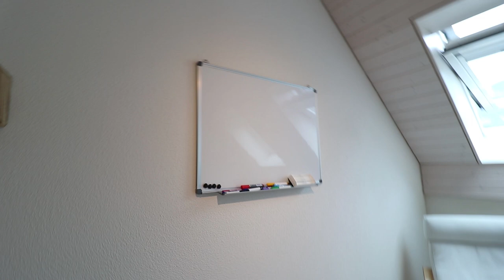ELA SE ACIDENTOU + TOUR DO MEU ESCRITÓRIO